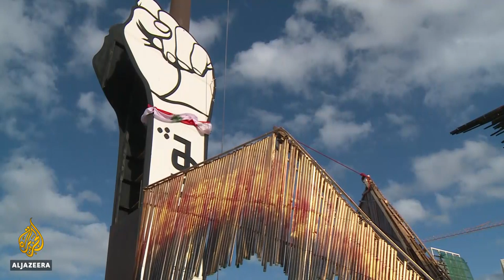Lebanon political unrest: Defiance against political elite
There is still little progress towards the formation of a new government in Lebanon.
It is adding to the frustration and anger among protesters who want to overturn the way the country is run.
It is also pushing an already faltering economy closer to disaster.